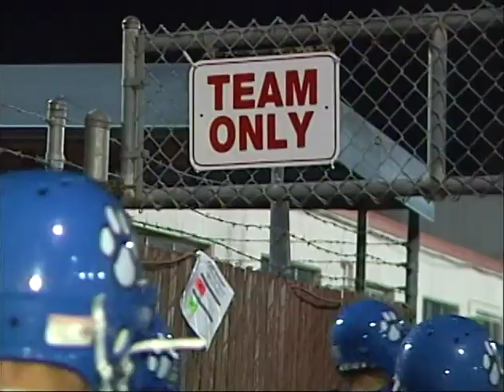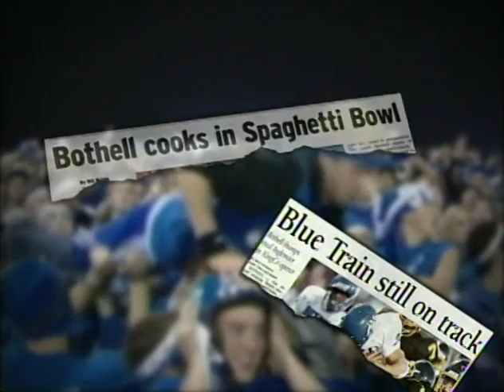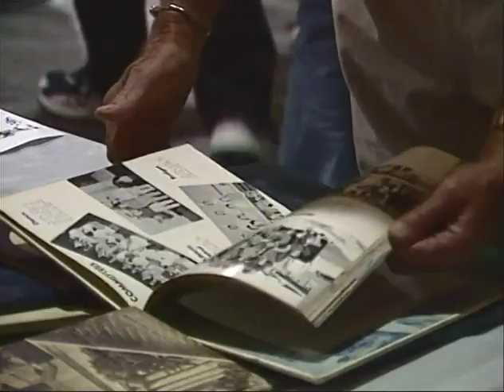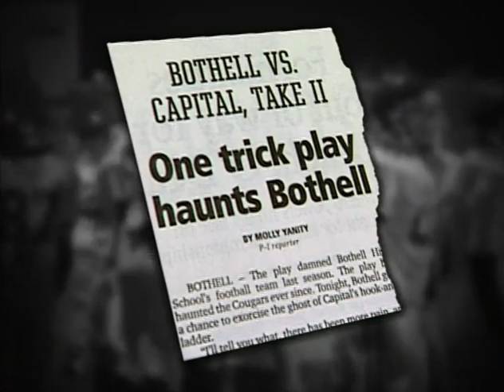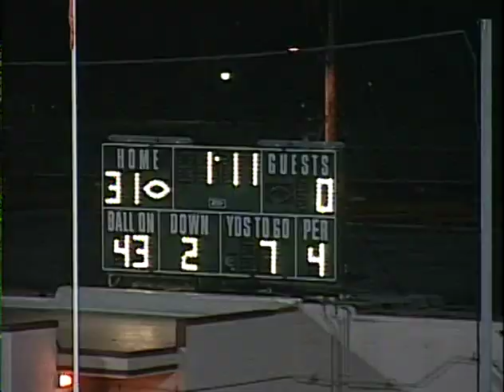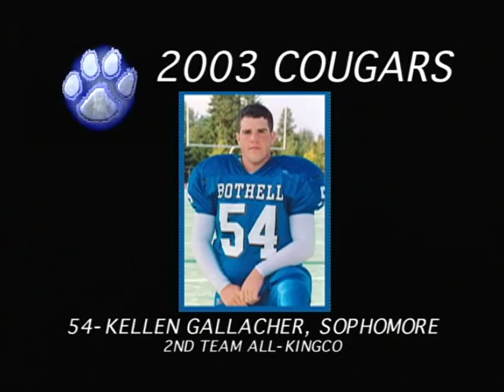Bursting with Blue: The Story of the 2003 Bothell High School Cougar Football Team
Found this DVD while cleaning out my parents' garage: The story of Bothell High School 2003 football team from Bothell, Washington.